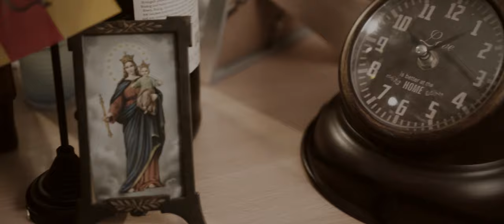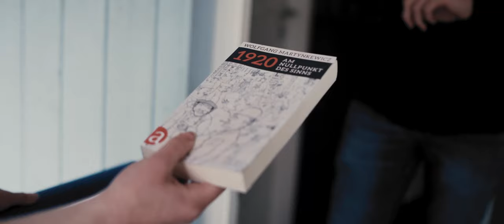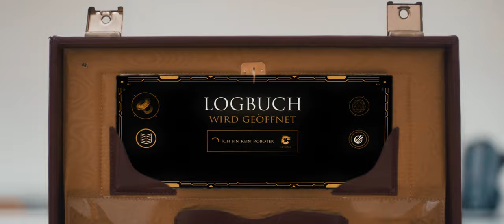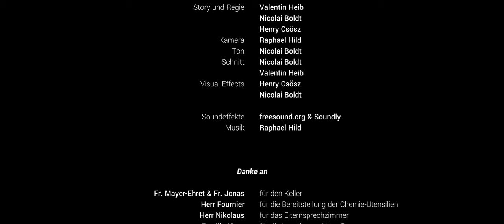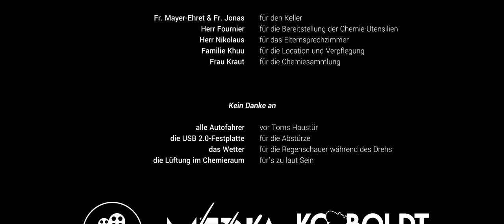DIE GOLDENE 20 - Abifilm 2020 [4K] | GSG Waldkirch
"Mit uns der Boom, nach uns die Krise." - KS2 des GSG Waldkirch, 2020.

Das GSG Waldkirch released auch dieses Jahr einen der bestproduzierten Abifilme Deutschlands. Und das im dritten Jahr in Folge!
In Kooperation mit HildMedia entstand der Kurzspielfilm "Die Goldene 20".

Forest Pictures/HildMedia, Waldkirch 2020

federführend produziert von Valentin Heib, Nicolai Boldt und Henry Csösz.

Die offizielle Länge des Film ist 20:20 Minuten. Die Abweichung auf dem Thumbnail ist ein Anzeigefehler. :P

Waldkirch, 1920. Ein etwas seltsamer Wissenschaftler hat nach langem Arbeiten endlich eine bahnbrechende Apparatur entwickelt. Er nennt sie "Zeit-Maschine". Sogleich holt er sich zwei Probanden sein Labor, die Realgymnasiasten Erwin und Anne, und schickt sie auf eine Reise...

GSG, 2020. Endlich ist diese ultralangweilige Geschichtsstunde zu Ende. Noch halb eingeschlafen verlässt Julian um 13 Uhr den Schulgarten, als er plötzlich hinter sich ein Geräusch vernimmt. Wen er dann findet, verwirrt ihn sehr. Sind das etwa schon wieder solche Kostüm-Hipster, oder doch der Beginn des unglaublichsten Nachmittags seines Lebens?